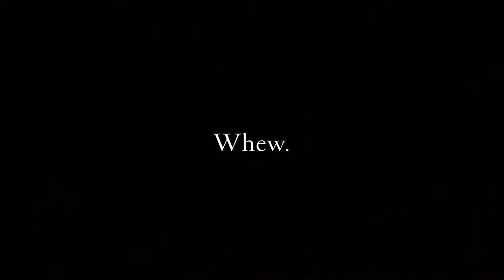No. 2 : Treasure Hunt